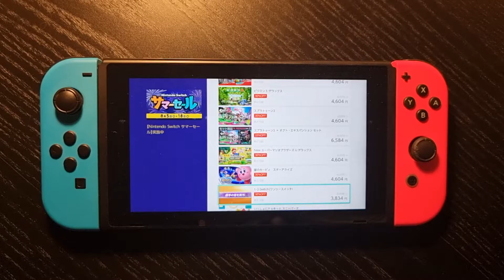『ダンガンロンパ』10周年イベント“超高校級の大同窓会”、11月27日に開催決定。ところざわサクラタウンで有観客＆オンラインライブ配信で開催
スパイク・チュンソフトの人気シリーズ『ダンガンロンパ』の10周年をお祝いするイベント“超高校級の大同窓会”が、2021年11月27日に開催されることが発表された。埼玉県・ところざわサクラタウンで有観客で開催され、オンラインでのライブ配信も予定されている。

　『ダンガンロンパ』は2020年11月25日に満10周年を迎え、10周年イヤーにはスマホ版の配信、記念番組の放送などが行われてきた。10周年施策には、記念イベントも予定されていたが、新型コロナウイルスの感染拡大などもあり、開催を断念。しかし、今回1年遅れになるものの、改めて10周年をファンといっしょにお祝いするイベントを開催することにしたという。